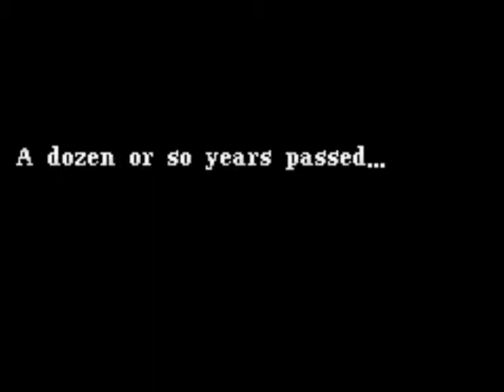Tales of Phantasia Walkthrough: (2) IN-DIG-NAY-SHUN!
A cutscene from the past, showing 4 characters killing the main villain in the game. Note that Morrison's voice sounds like Dhao's.